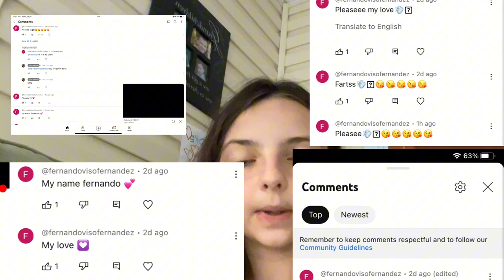It is disgusting 🤢